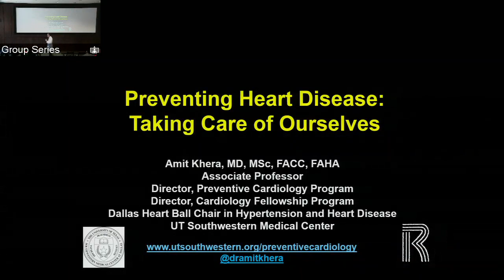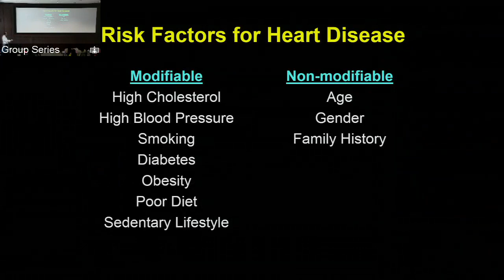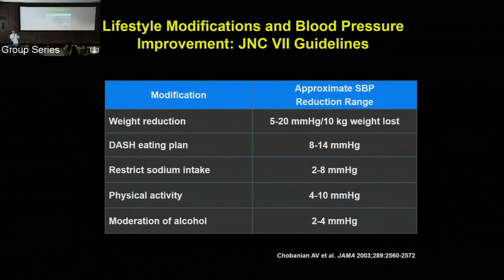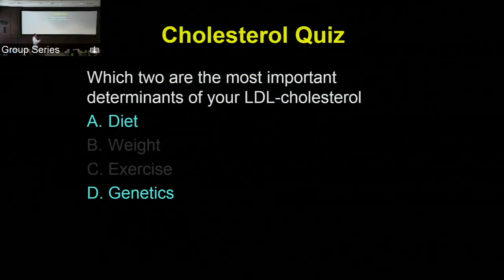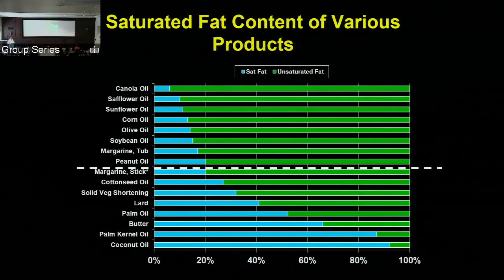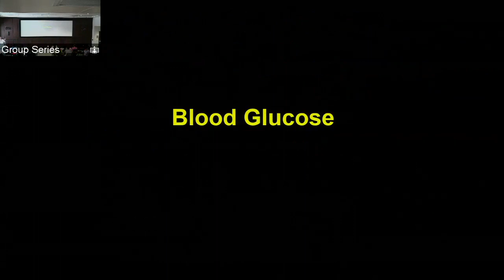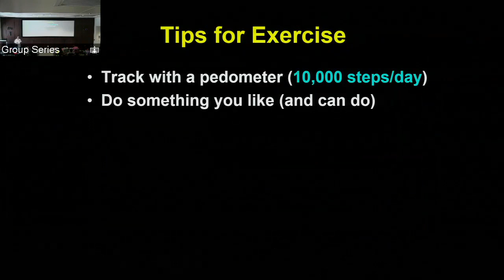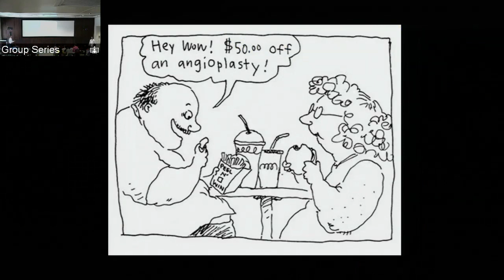Preventing Heart Disease: Taking Care of Ourselves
Amit Khera, M.D., Associate Professor of Internal Medicine and Director of the Preventive Cardiology Program, discusses ways to prevent heart disease and take care of ourselves during a lunch and learn program on Feb. 22, 2016.